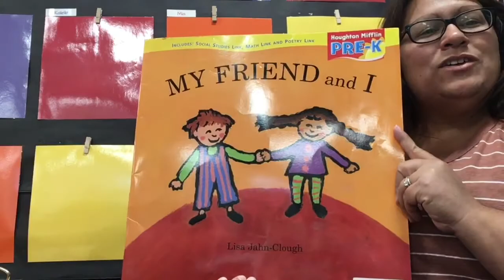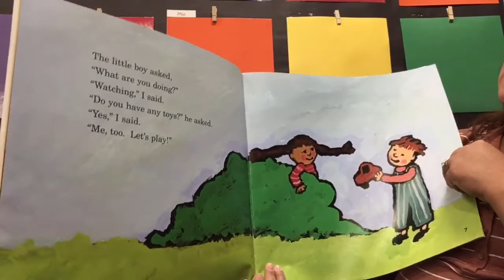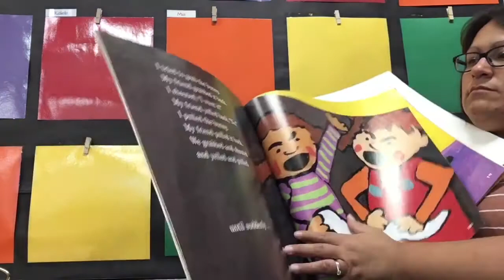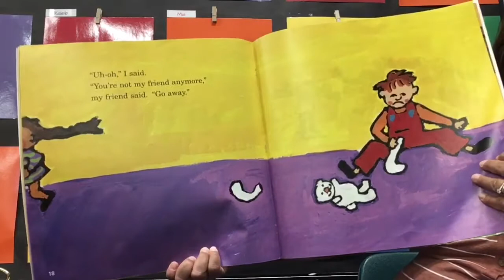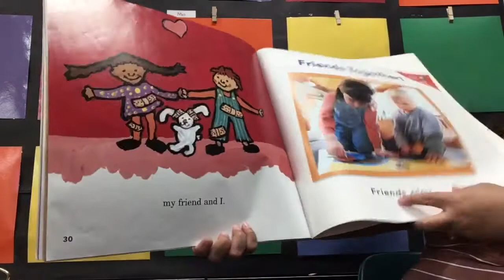My Friend and I by Lisa Jahn-Clough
MissTeresa reads a story about friendship and sharing.